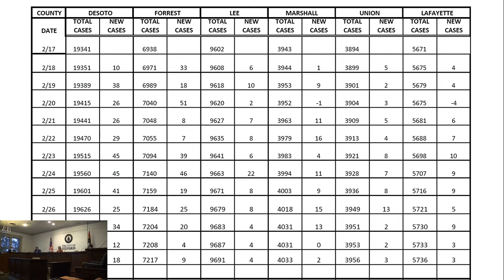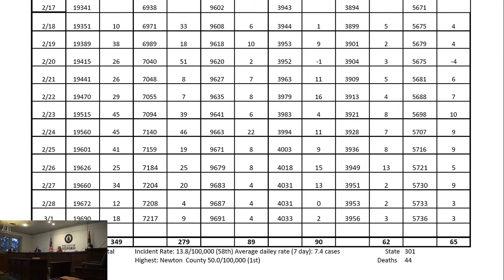City of Oxford Board Meeting - March 2, 2021